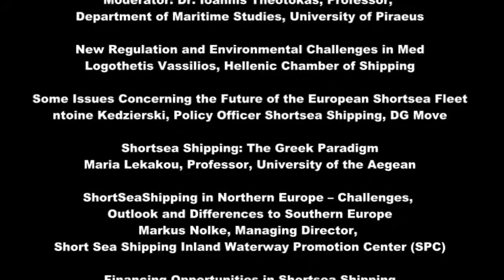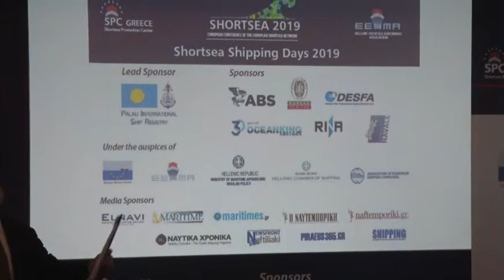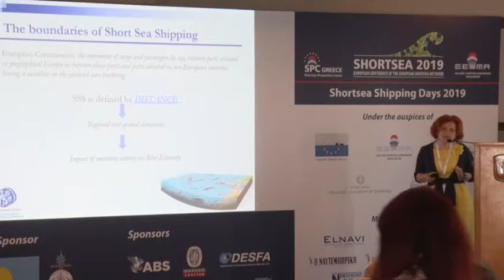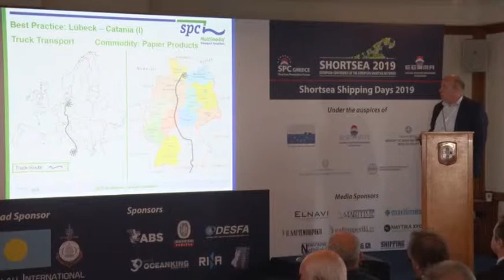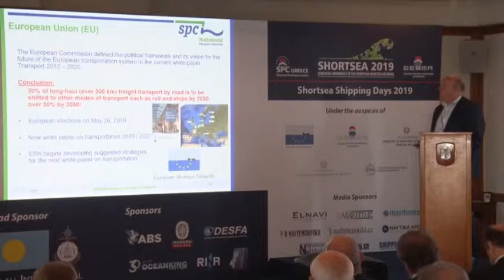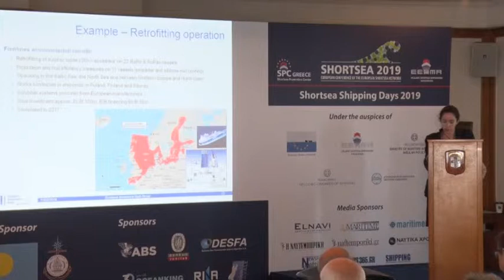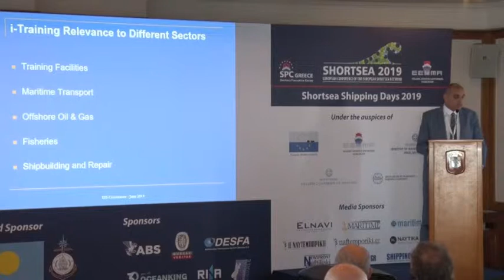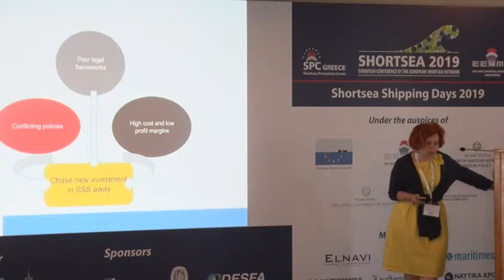Shortsea Shipping Days 2019: Session 1 – Prospect and Challenges of EU SSS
Shortsea Shipping Days 2019
Shortsea: Challenges Ahead
Thursday, June 13, 2019 – Yacht Club

Session 1 – Prospect and Challenges of EU SSS

Moderator: Dr. Ioannis Theotokas, Professor, Department of Maritime Studies, University of Piraeus

New Regulation and Environmental Challenges in Med
Logothetis Vassilios, Hellenic Chamber of Shipping

Some Issues Concerning the Future of the European Shortsea Fleet
ntoine Kedzierski, Policy Officer Shortsea Shipping, DG Move

Shortsea Shipping: The Greek Paradigm
Maria Lekakou, Professor, University of the Aegean

ShortSeaShipping in Northern Europe – Challenges, Outlook and Differences to Southern Europe
Markus Nölke, Managing Director, Short Sea Shipping Inland Waterway Promotion Center (SPC)

Financing Opportunities in Shortsea Shipping
Maria Tzoumanika, Innovation Finance Advisory, European Investment Bank

Shortsea Shipping in East Med
Dr. Ahmed M. Youssef, Master Mariner, Professor of Maritime Technology, Director, International Forum for Maritime Transport, Arab Academy for Science, Technology and Maritime Transport

Organised by Newsfront / Naftiliaki – Under the auspices of European Shortsea Network

MARITIMES.GR